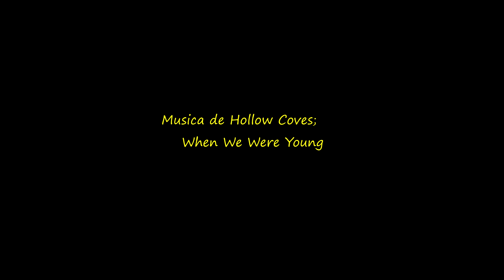L'olla de Núria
17 cims de rellevància diversa conformen la carena circular amb centre en el monestir de Núria, son uns 22 km i uns 1800 m de desnivell acumulat.